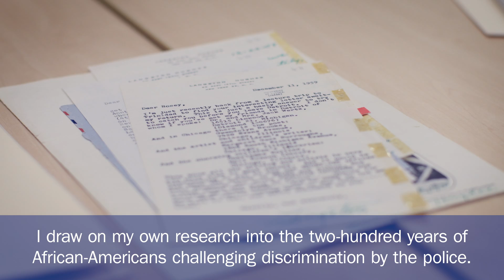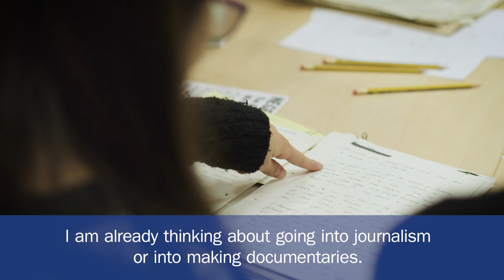University of Sussex, American Studies BA